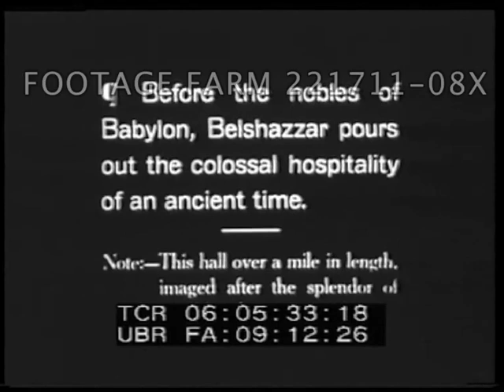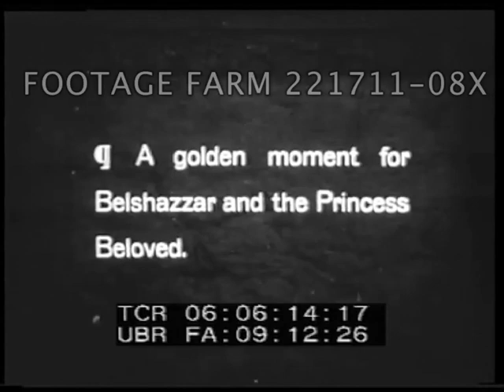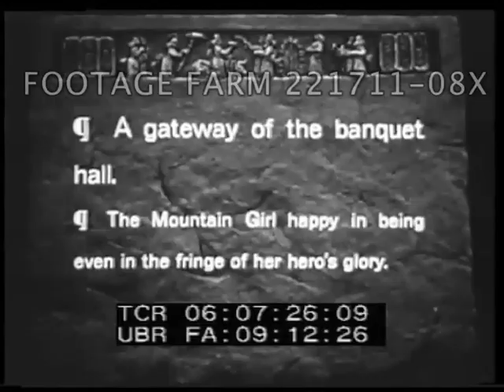Intolerance (segment only of tinted print) 221711-08 | Footage Farm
Intolerance (segment only of tinted print)
Iris of woman at rocking cradle as three others sitting beyond.
06:05:08  Title:  The Feast of Belshazzar.
06:05:16  Title:  Before the nobles of Babylon...
06:05:38  Camera movs in on dancers descending steps & crowd thru large statuary
06:06:12  Title:  A Golden moment for Belshazzar and the Princess Beloved.
06:06:16  Walking in feathers etc.  Man pets bird.  Overhead shot of dancers up stairway.
06:06:54  Title:  To thee, oh Ishtar, all praise for the victory."
06:07:00  High angle of elephant statues supporting balcony, crowds below; tilt up to high balcony w/ Egyptian decoration & crowd standing.  Charioit thru street.
06:07:22  Title:  A gateway of the banquet hall.
06:07:28  Girl in street.
Hollywood Spectacle; D.W. Griffith; 1916;